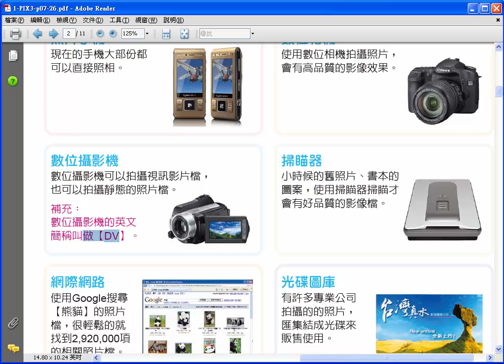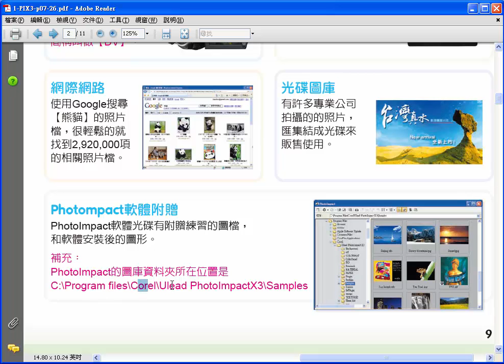PhotoImpact X3_1-2 照片哪裡取得？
第一章 生活照片基礎編修